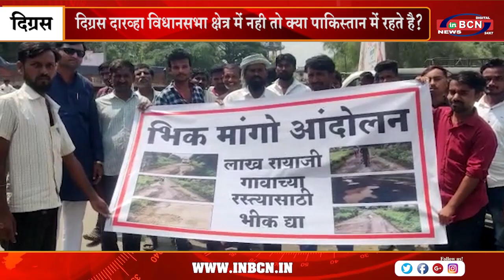दिग्रस दारव्हा विधानसभा क्षेत्र में नही तो क्या पाकिस्तान में रहते है | INBCN NEWS